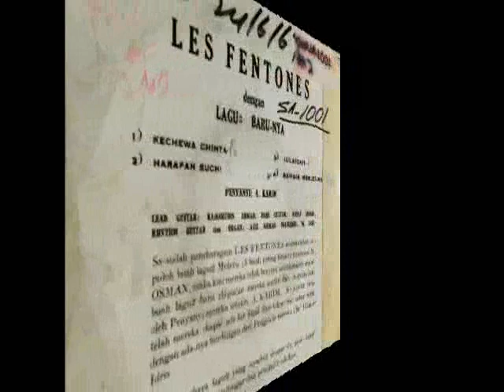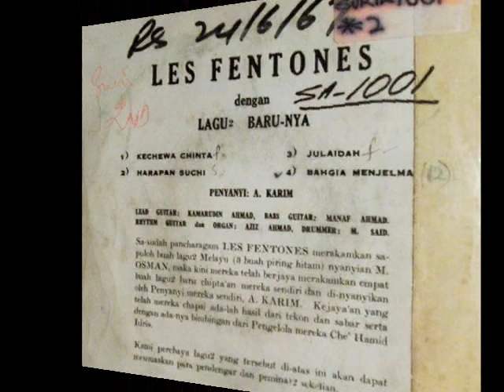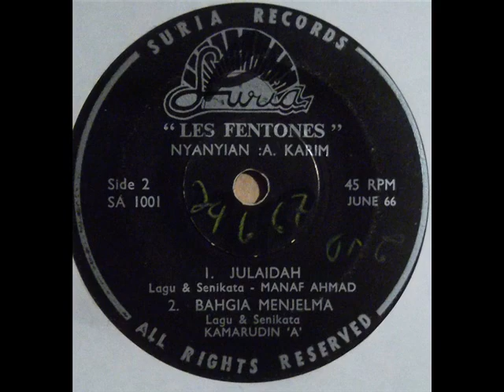a karim jais & les fentones _ kechewa chinta (1966)